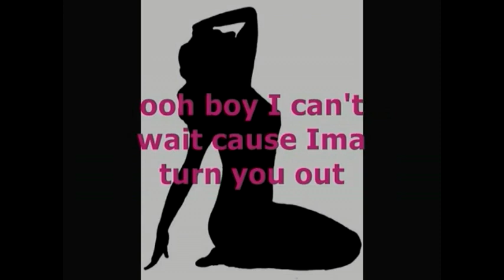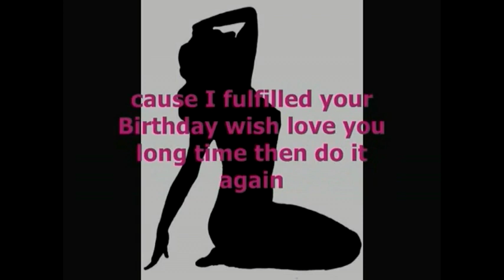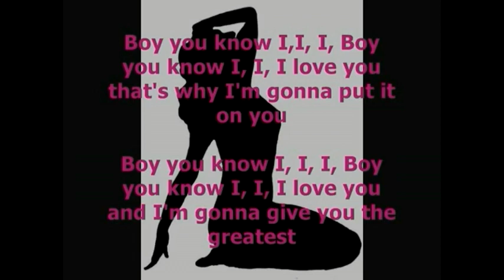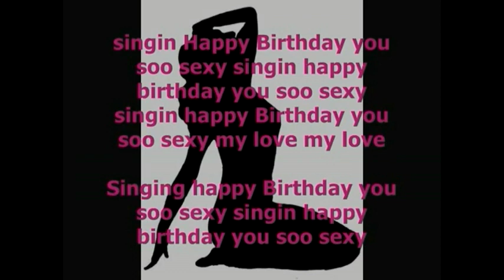01 / 11 / 2010- Birthday Sex 1 SALICIA / JEREMIH